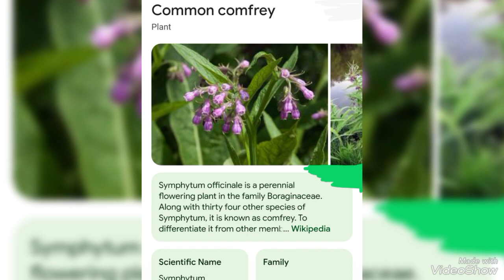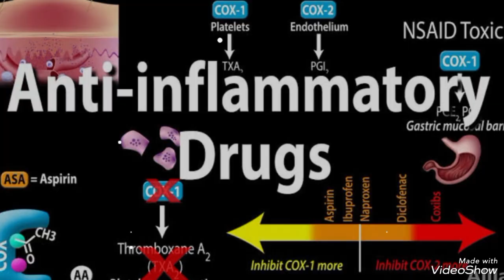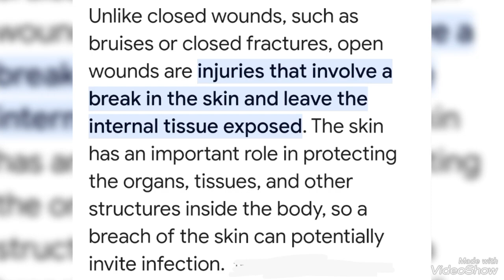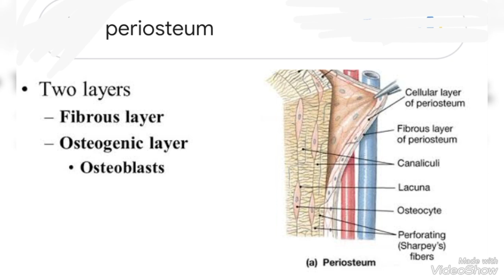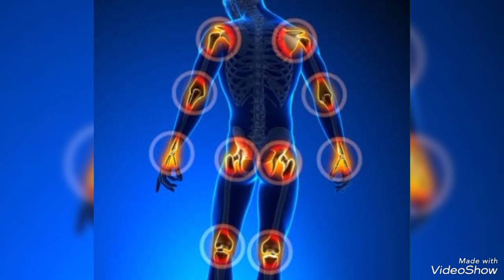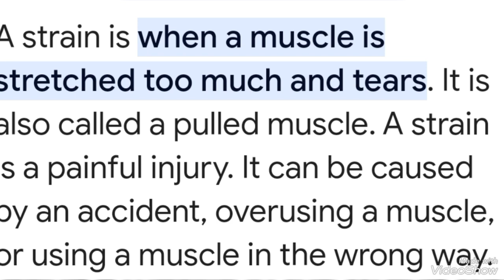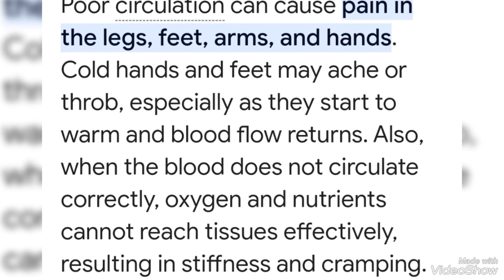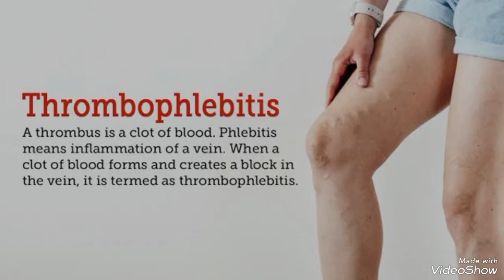Symphytum Off /نہ صرف ہڈیوں کا جڈنا بلکہ ہڈیوں کے کینسر تک کے لئے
A complete knowledge about symphytum off by Dr huma Chishti
vice president COH pak